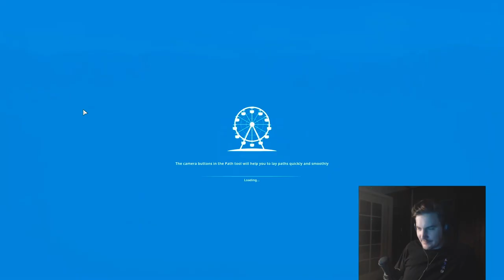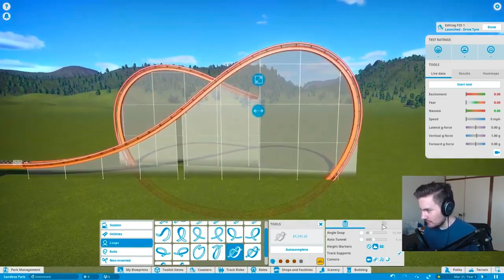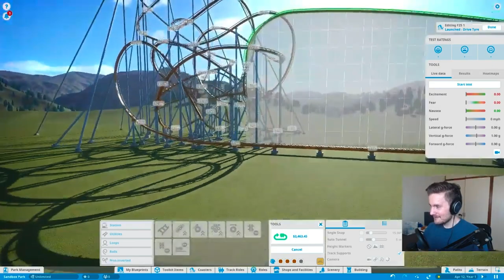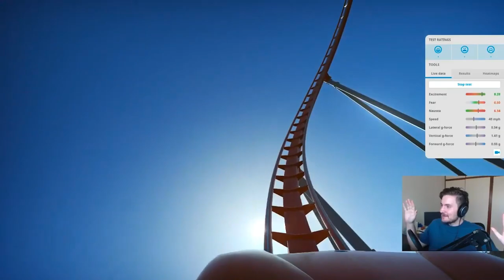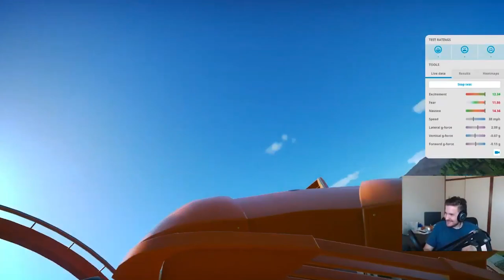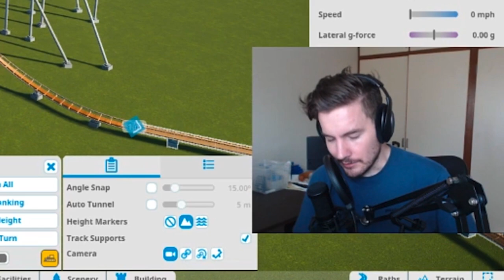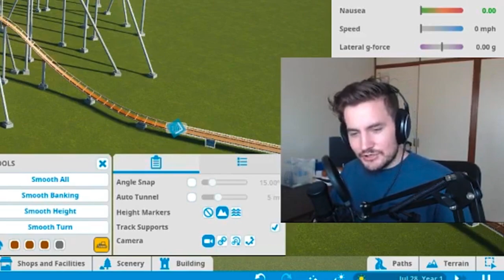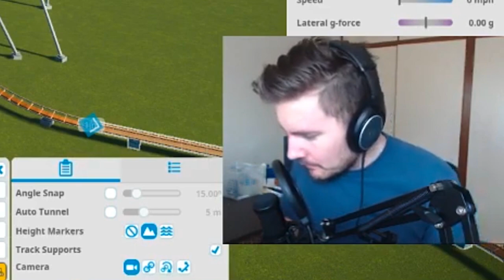charliewinsmore -- bee coaster